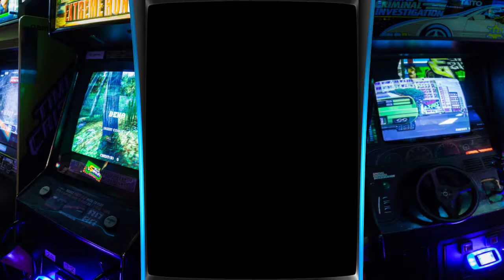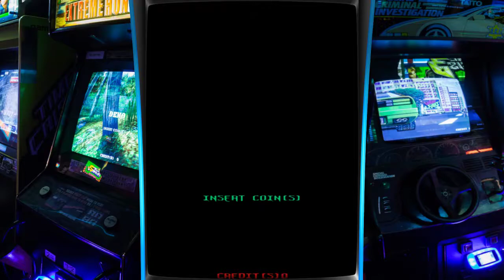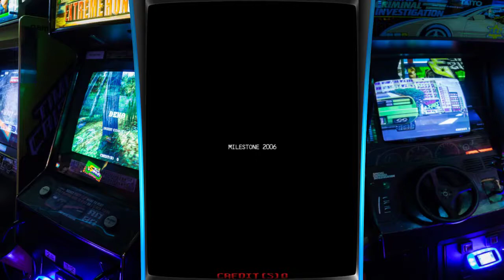Karous (Arcade - Milestone - 2006)